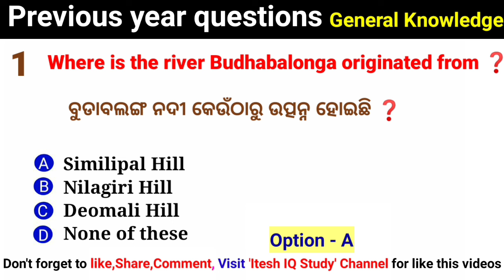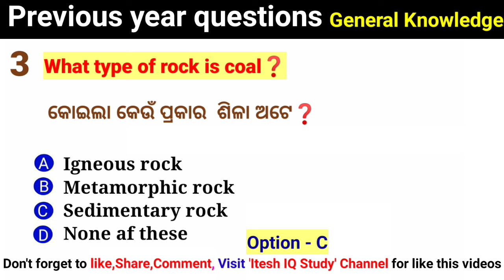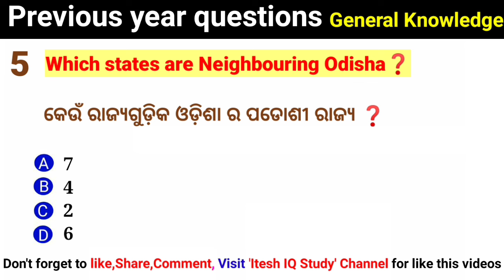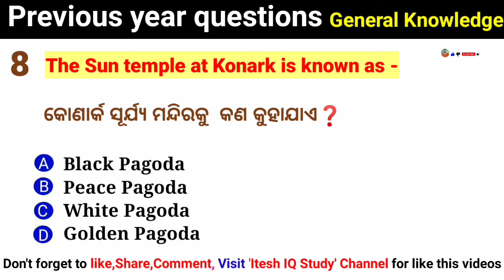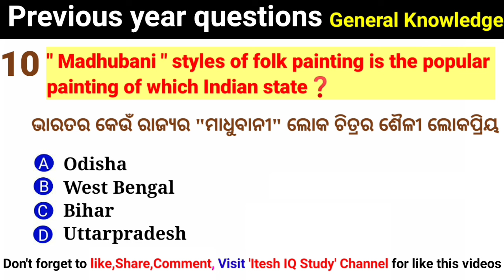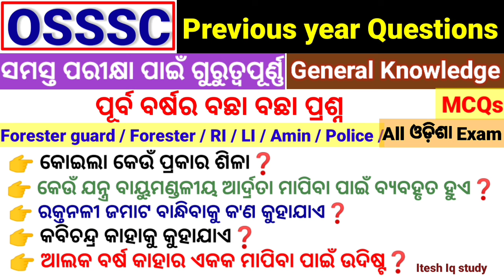OSSSC previous year questions ll Mix MCQs questions for Forester guard ll Forester l Iteshiqstudy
Mainly focus on this topics

General knowledge

Current affairs

History

Science

Computer Gk Political

Previous examination questions with answers..

your Queries;()

biology questions for competitive

exams

biology questions for competitiveexams in english

biology questions for competitiveexams in kannada

biology questions for class 8
forester guard
firester
Lifestock inspector
RI
gk mcqs important for all competitive Exam
biology questions for cgl

biology questions for cds

biology questions for competitiveexams in hindi

biology questions for class 9

biology questions for ctet

bio questions for competitive exams
Zoology impertant for ossc

exam 2024

zoology question paper

zoology questions and answers

zoology questions for competitive

examS

zoology answer key 2024

Biology VVWScience Top9.Name the mal

Zoology selection question 2024

zoology practical class 12

zool babies

zoology public question paper 202answer keyodisha gk

odisha govt job statu

odisha bhaskar news today

(A) 9R100

odisha up high school education

odisha news
physics gk

physics galaxy

physics girl

physics galaxy revision checklist

physics guru

physics gravitation class 11

physics gravitation class 9

physics graph class 12